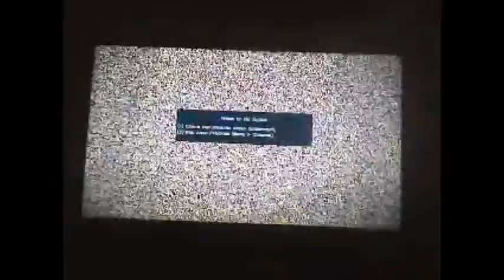Atari 2600 Pong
After almost 6 games, I won 6-5.